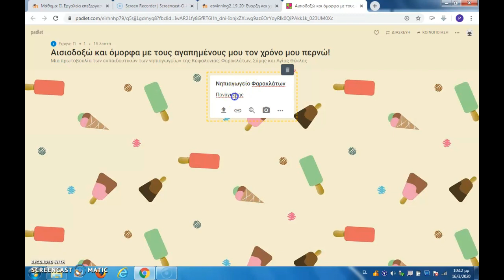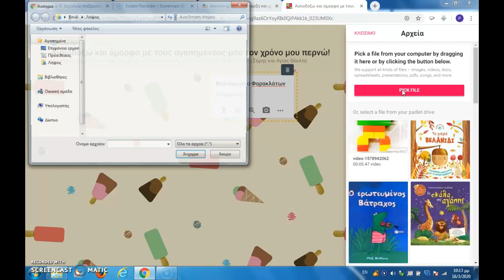Οδηγίες συμπλήρωσης padlet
Οδηγίες συμπλήρωσης padlet συνεργατικής δράσης "Μένουμε σπίτι" από τα Νηπιαγωγεία Αγίας Θέκλης, Φαρακλάτων, Σάμης.